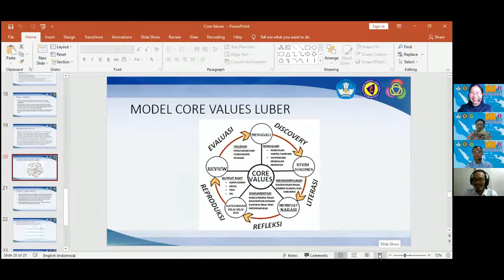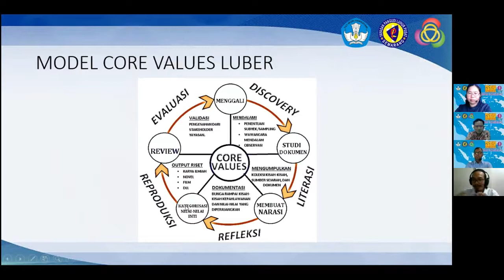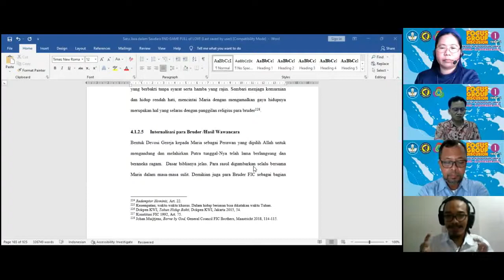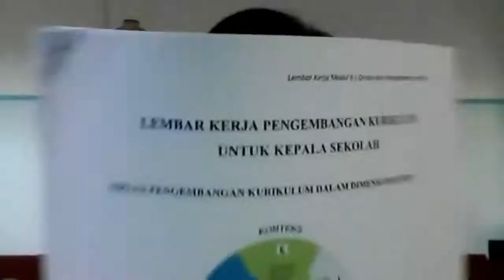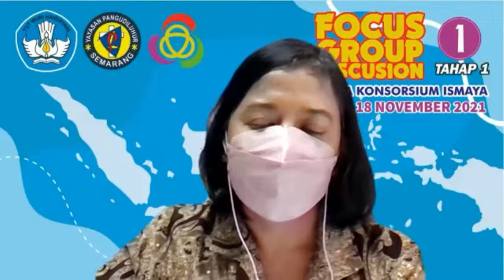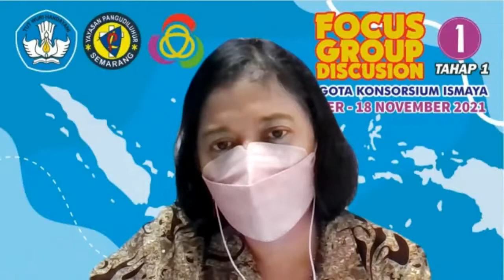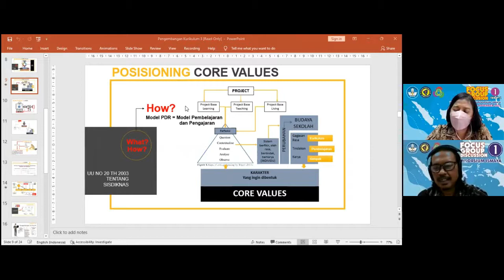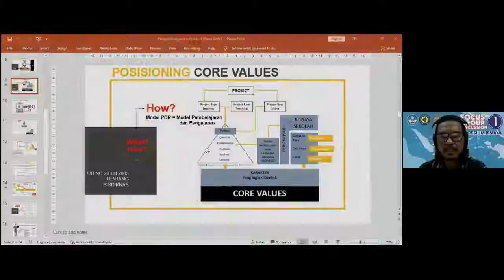FGD-I Tahap 1 Sesi 2 part 2/3 (Selasa, 2 Nov 2021)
Moderator : Bpk. Kristiawan Tri Wardana
Peserta : YAYASAN TUNAS KARYA dan YAYASAN BUDI BAKTI KEUSKUPAN SIBOLGA
SMP SANTO YOSEF BELINYU
SMP REGINA PACIS TANJUNGPANDAN
SMP KATOLIK TANJUNGPINANG
SMP SWASTA SANTO YUSUP KARIMUN
SMP SWASTA IMANUEL TEBING
SMP BUDI MULIA
SMP SWASTA BUNGA MAWAR
SMP SWASTA SANTU FRANSISKUS
Pada Focus Group Discussion